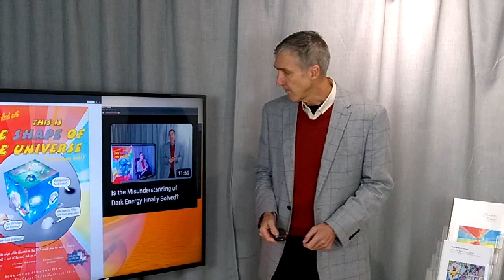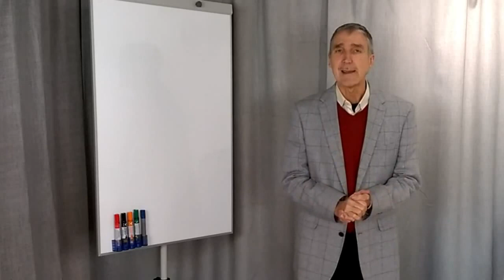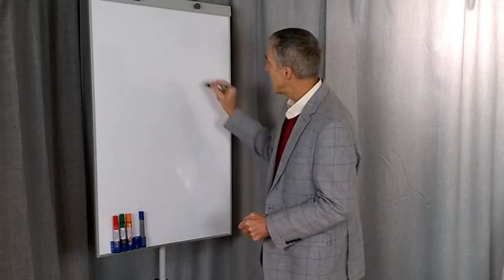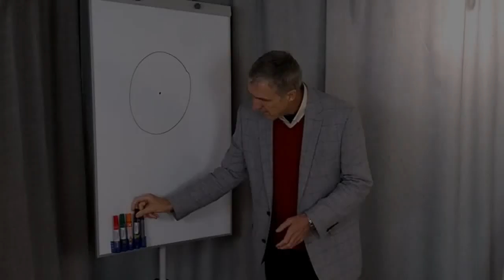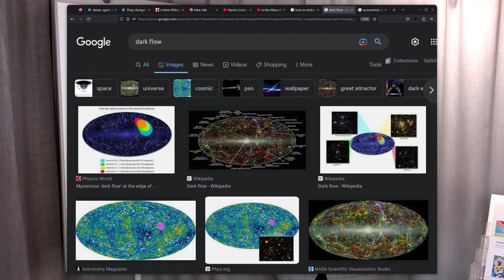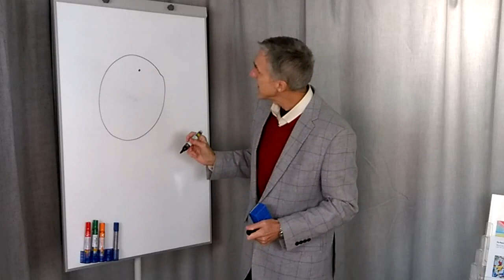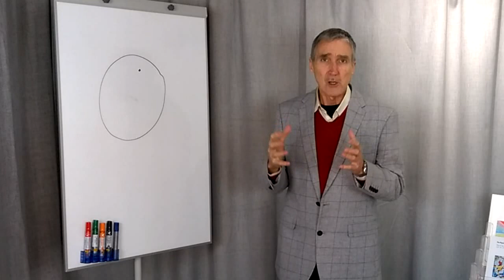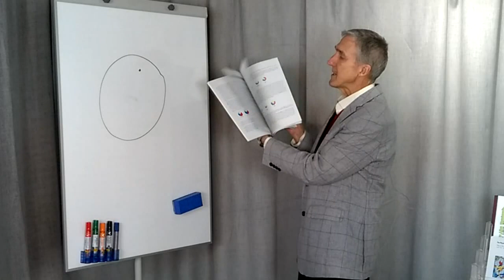What is dark flow? And what is it flowing towards - final darkness or first light?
Alongside dark matter and dark energy there is also dark flow. Is 'dark flow' part of the mystery of gravity? Judge for yourself as we ask "am I in, or on, a Universe that is 'flat' but not 2D".

For something to have a shape we can understand, it is helpful to find its centre to go with the edge. In the case of the universe, we seem to be able to find this two ways, in two places...  This third video accompanies the third and  final re-issue of the Press Release promoting the book "The physics of gravity - the shape of the universe" (see links at end for free download).